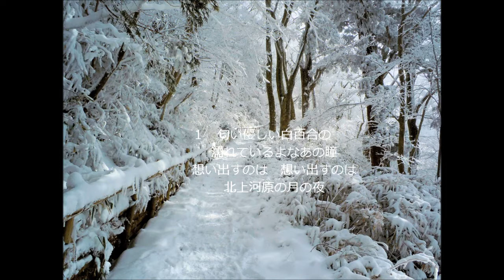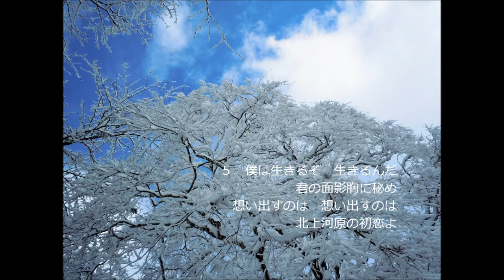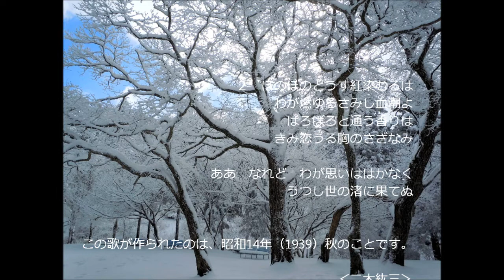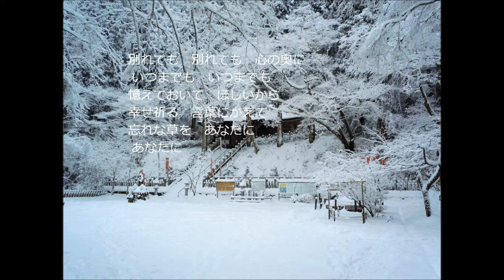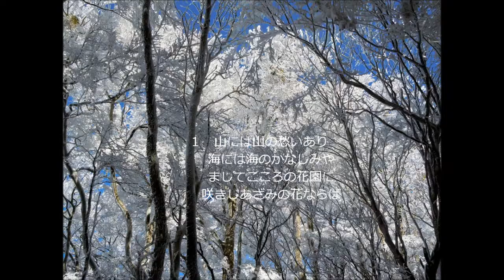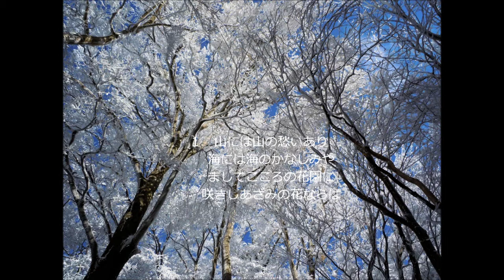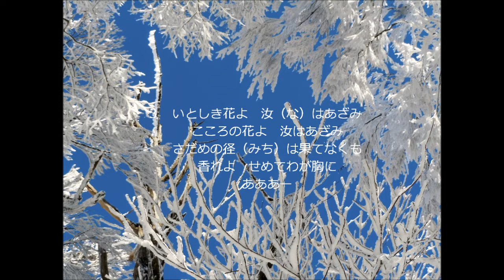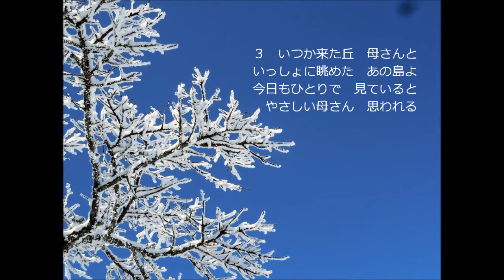倍賞千恵子さん③ 雪の金剛山に謳う 20180119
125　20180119　倍賞千恵子さん③　雪の金剛山に謳う
①ゴンドラの唄　②北上夜曲　③桜貝の唄　④忘れな草をあなたに　⑤あざみの歌　　⑥みかんの花咲く丘（友情出演はいだしょうさん）